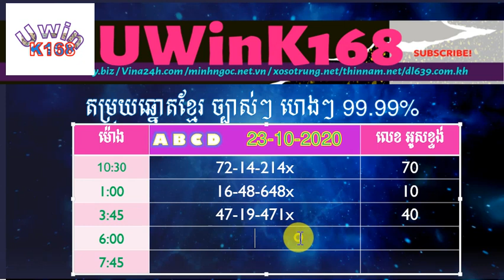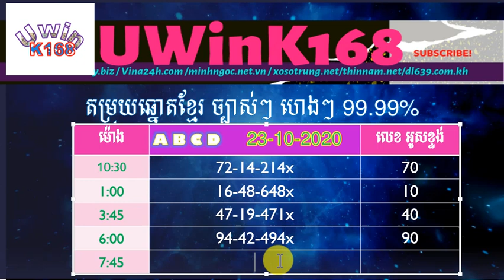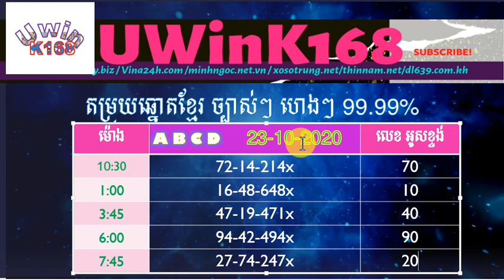23 10 2020/តម្រុយឆ្នោតខ្មែរប្រចាំថ្ងៃ/